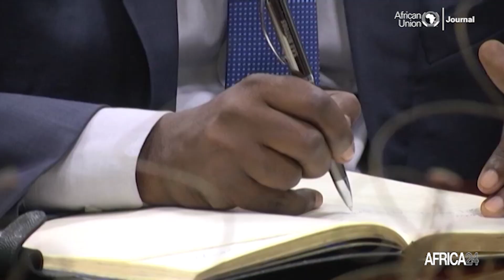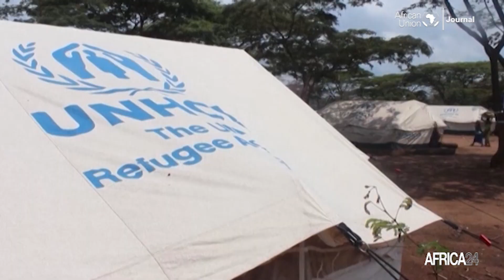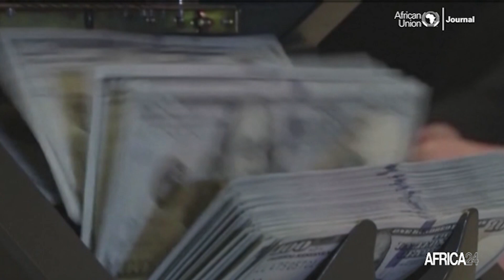L’actualité en bref de l’Union Africaine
Au sommaire de cette édition :
-Le Rwanda a signé avec la Commission de l'Union africaine l'accord de siège de l'Agence africaine du médicament
-Le Haut représentant de l'Union Africaine pour faire taire les armes salue l'aide apportée par le Tchad aux réfugiés soudanais
 -Le Fonds pour la Paix de l'Union africaine devrait financer ses premières activités en 2023